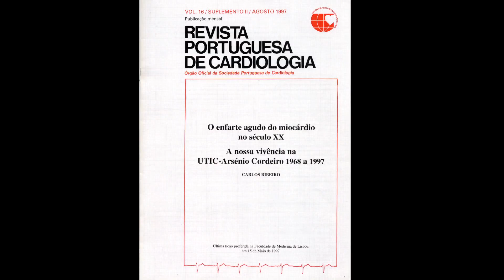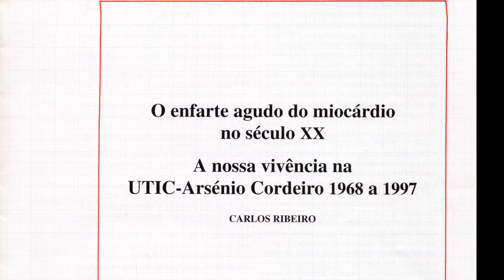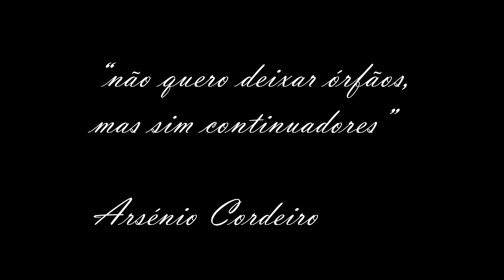50 Anos da UTIC Hospital de Santa Maria, Lisboa Portugal